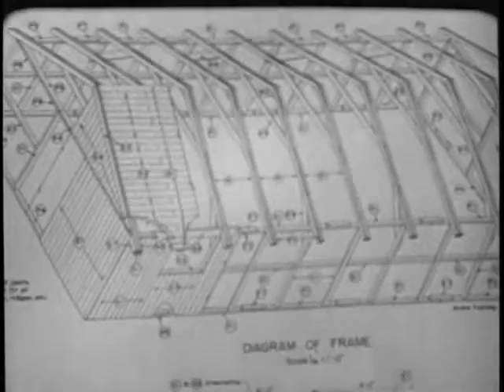WORLD WAR II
Credits

ENGINEERS IN COMBAT - WORLD WAR II - Department of Defense 1957 - PIN 23082 - ENGINEER MISSION IN COMBAT - TRAINING AT ENGINEER SCHOOL, FT BELVOIR, VA. ENGINEERING ACTIVITIES DURING WW II IN THE EUROPEAN AND PACIFIC THEATERS OF OPERATION.